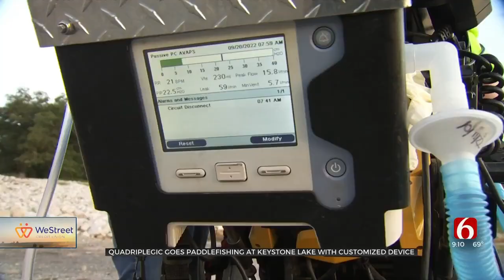Quadriplegic Goes Paddlefishing At Keystone Lake With Customized Device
A Michigan couple drove their quadriplegic son to Oklahoma so he could go fishing for spoonbill.
The teenage boy’s dad built a handicap fishing device to make it possible.